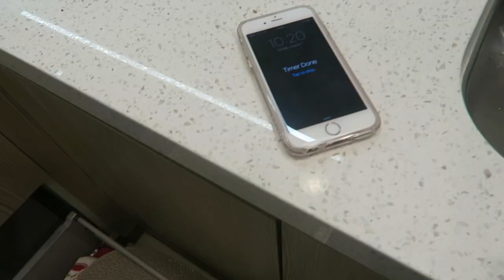Harassed At in and out!!!!!!!!!!!!!!! | TTLYTEALA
Back at it again with another vlog..
This time we go to Disneyland.. and somehow end up getting harassed at in and out... Make sure you subscribe for more long vlogs i had to re uploaded bc the last vlog had a song in it. LIKE this video for constantly uploading.
 do me a favor and give this video a big freaking thumbs up for always vlogging in public and making a fool of myself

BEFORE YOU LEAVE A RUDE COMMENT KNOW THAT KARMA IS REAL AND NOBODY NEEDS BAD KARMA. also none of my videos are click bate

FAQ

Age 19

Snapchat ↬ TTLYTEALA
tiktok ↬ TTLYTEALA